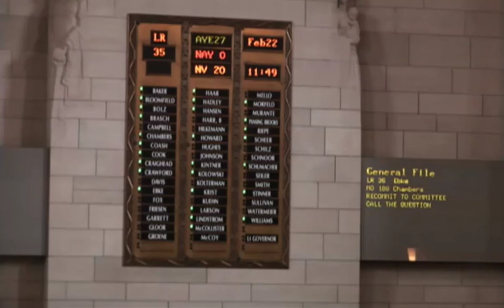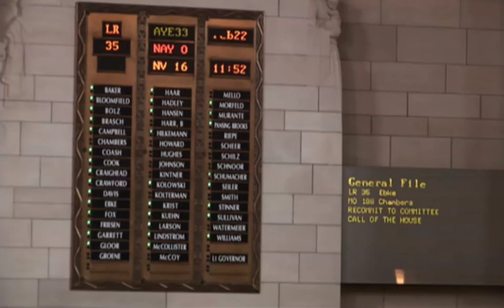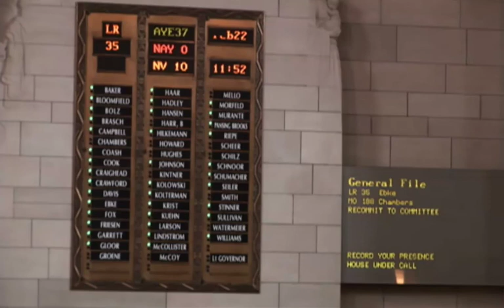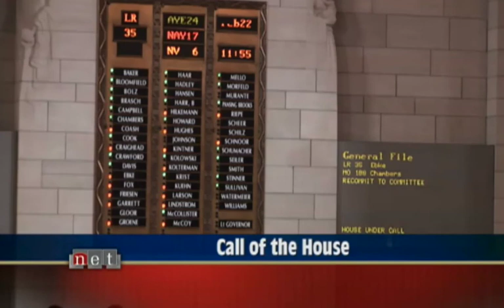Nebraska - Convention of States Debate 2016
Nebraska's 2016 Convention of States resolution was referred back to committee.